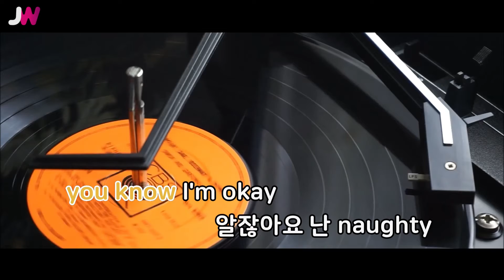[JW노래방] 날라리(LALALAY) / 선미(SUNMI) / JW Karaoke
번호 - 28586
제목 - 날라리(LALALAY)
가수 - 선미(SUNMI)